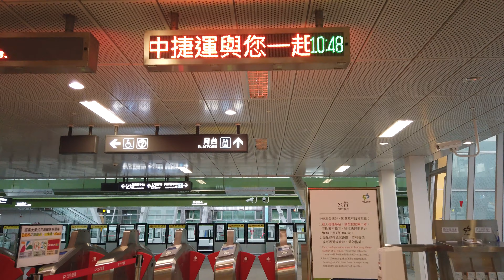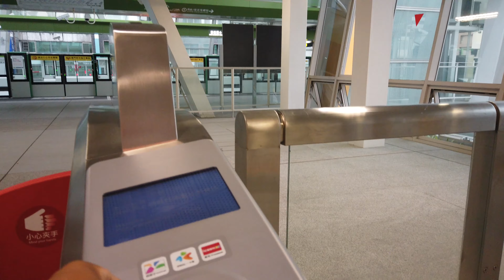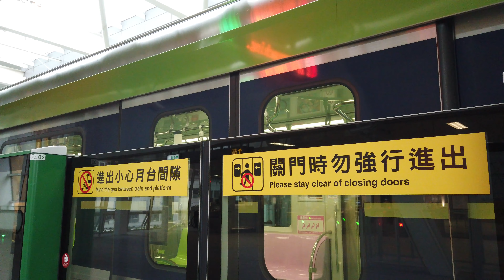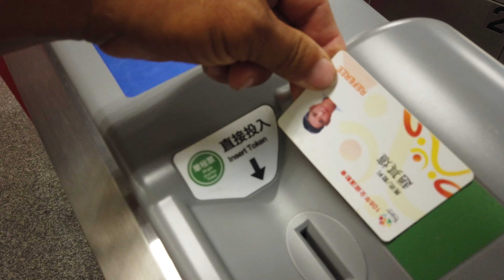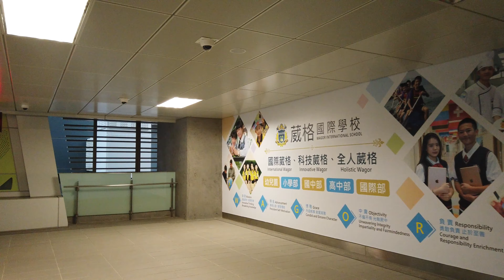疫情下的台中捷運綠線 四維國小站~松竹站~舊社站 epidemic